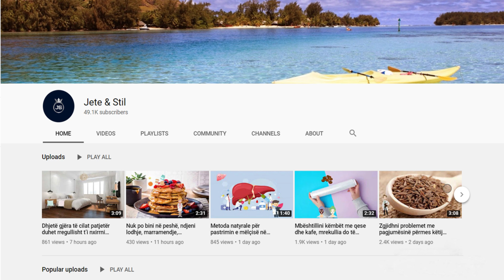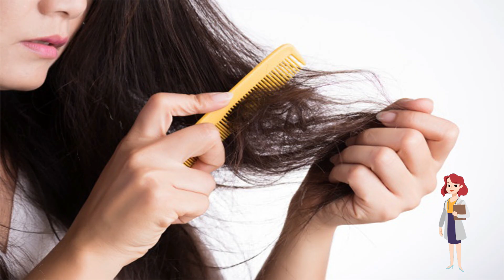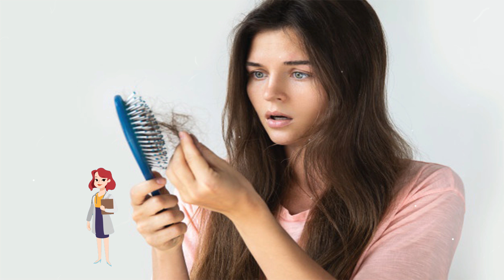Mbështilleni kokën me një peshqir të ngrohtë për 45 minutash dhe do mrekulloheni me rezultatin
Te përzier bashkë vaj kokosi dhe vaj ulliri,. Aplikoje përzierjen në flokë të thatë, mbështille me një peshqir të ngrohtë dhe laje pas 45 minutash. Mund të përdorësh edhe vaj bajamesh në vend të vajit të ullirit. Kombinimi e mjaltit me qumësht , por mund të përdorësh edhe vetëm qumësht.

Mix coconut oil and olive oil. Apply the mixture on dry hair, wrap in a warm towel and wash off after 45 minutes. You can also use almond oil instead of olive oil. Combining honey with milk, but you can also use only milk.